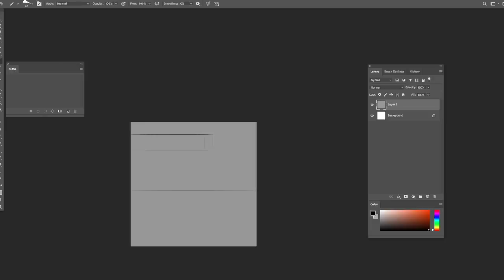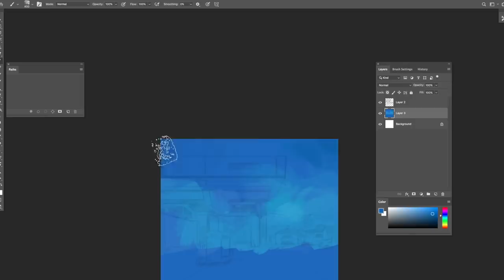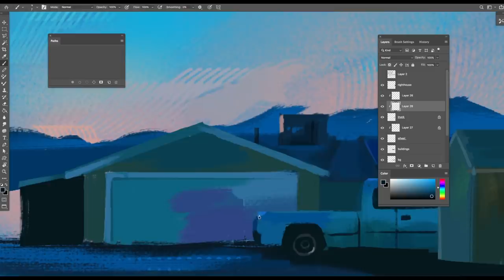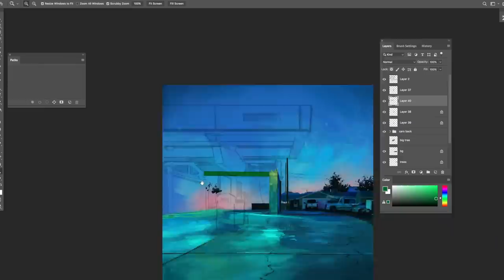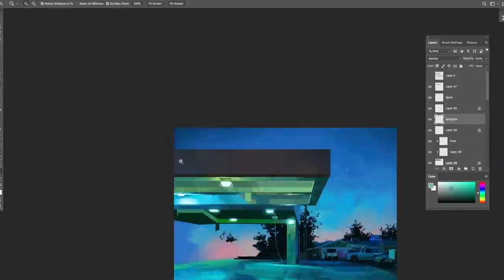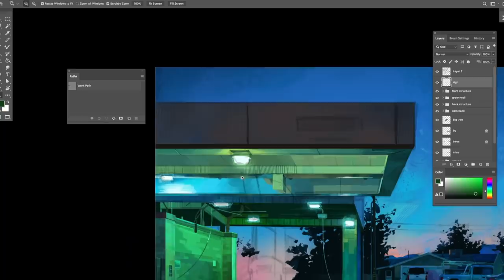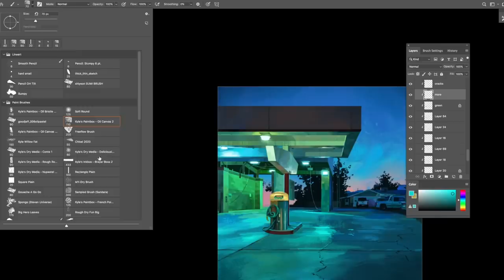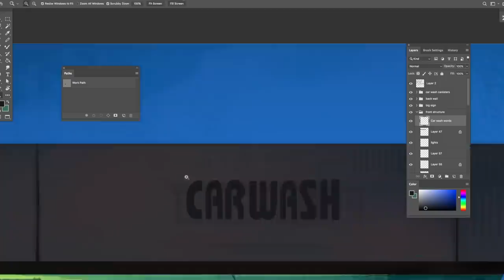PAINTING WHILE ANSWERING YOUR QUESTIONS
A speedpaint + Q&A! ENJOY